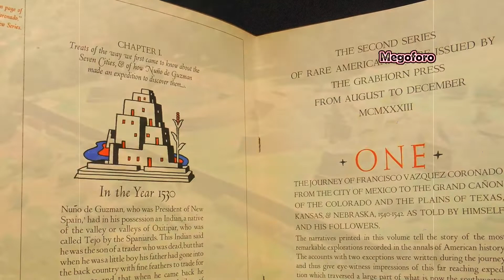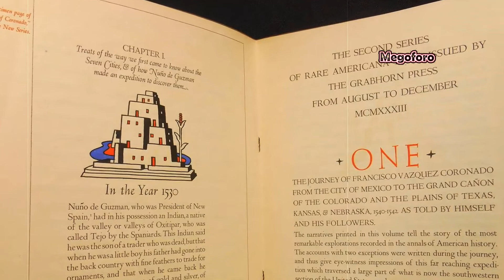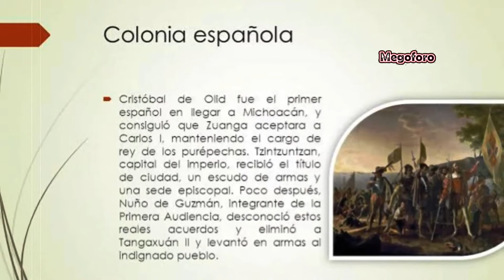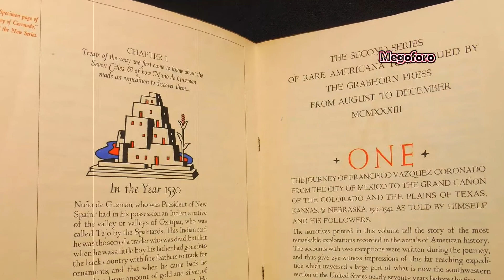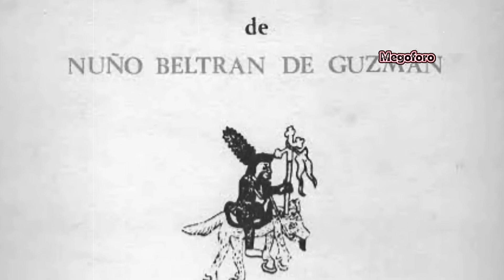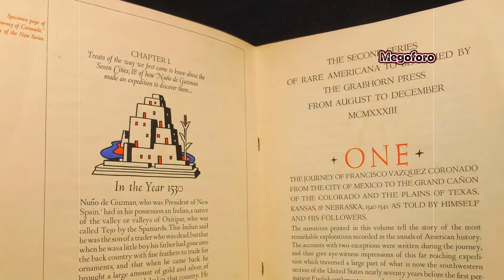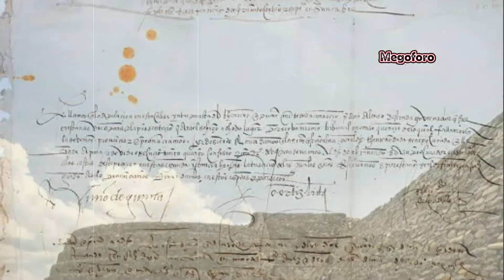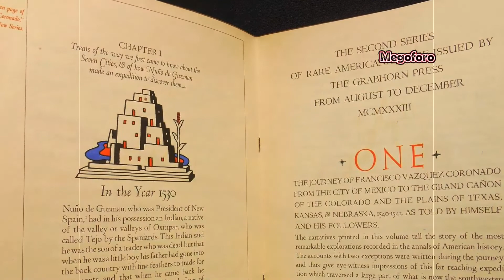Nuño de Guzman un tipico adelantado del Rey de España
Enviado por el Rey de España, como gobernador del Panuco y mas tarde como El presidente de la Primera Audiencia, Nuño Beltrán de Guzmán, realizó acciones típicas de su lugar y su tiempo, comunes a los Españoles de la época, pero.